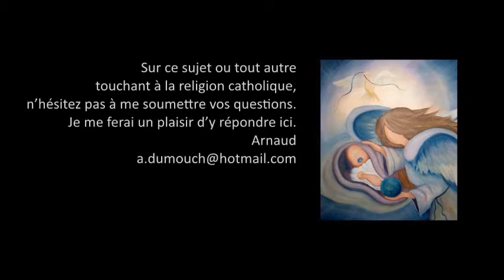Actes des Apôtres 22- Pourquoi l’évangélisation sans détruire les idoles ? Premiers pas catholiques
Premiers pas catholiques, Actes des Apôtres 22- Pourquoi l’évangélisation sans détruire les idoles ? (4 mn)